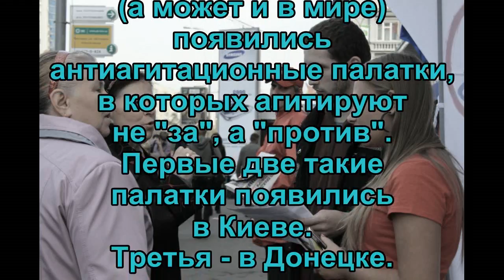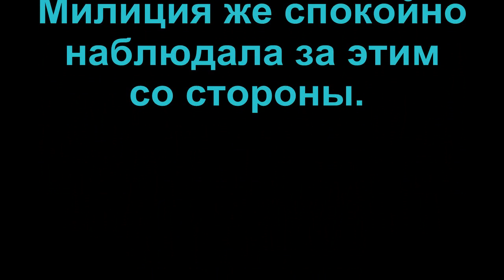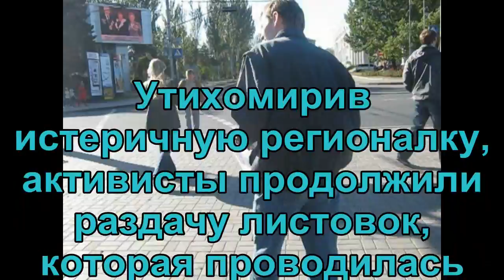Антиагитационная палатка появилась и в Донецке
Кампания "Месть за раскол страны" на парламентских выборах 2012 года использовала ноу-хау. Впервые в Украине (а может и в мире) появились антиагитационные палатки, в которых агитируют не "за", а "против". Первые две такие палатки появились в Киеве. Третья - в Донецке. В субботу 13 октября на площади Ленина активисты агитировали не голосовать за Партию регионов и её кандидата в 42-ом избирательном округе Татьяну Бахтееву. Это вызвало нервную реакцию регионалов. Сначала они пробовали интеллигентно дискутировать на украинском языке, но потом от отчаянья прибегли к неадекватным действиям. Неуравновешенная поклонница Бахтеевой ворвалась в палатку кампании и начала рвать листовки, которые там находились. Милиция же спокойно наблюдала за этим со стороны. Утихомирив истеричную регионалку, активисты продолжили раздачу листовок, которая проводилась не только возле антиагитационной палатки, но и во всем Ворошиловском районе Донецка (в субботу и воскресенье), где баллотируется Татьяна Бахтеева.

Целью кампании "Месть за раскол страны" является отстранение от власти тех, кто вместо того, чтобы решать экономические и социальные проблемы, пытается расколоть страну и столкнуть лбами простых людей, которые, независимо от языка общения одинаково страдают от устроенного им нынешней властью "покращення життя вже сьогодні".

Сделать пожертвование на кампанию можна через:

Приватбанк (карточка): 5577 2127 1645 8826 (Чуливская Ирина Константиновна)

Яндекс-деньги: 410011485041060